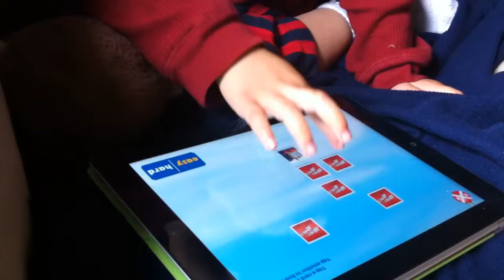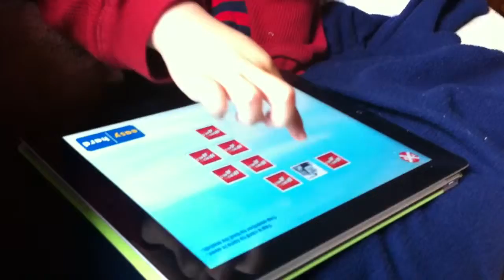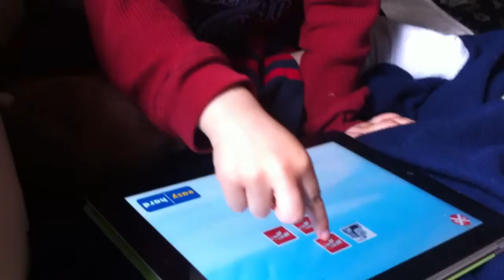Gabriel playing a matching game on iPad